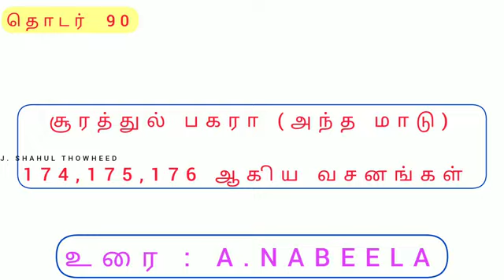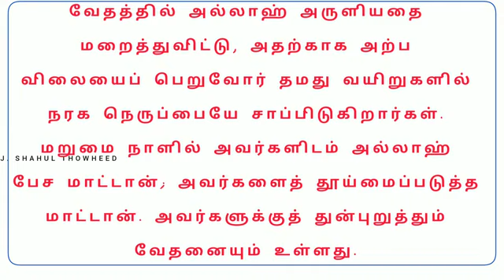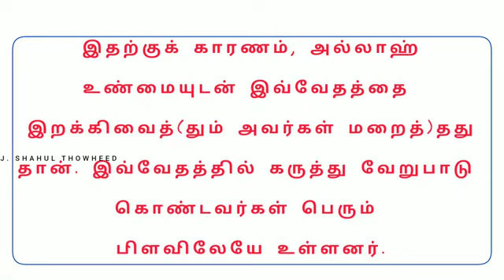குர்ஆன் தொடர் 90